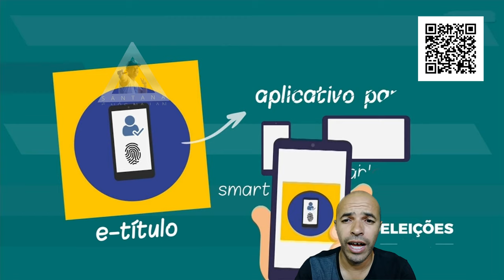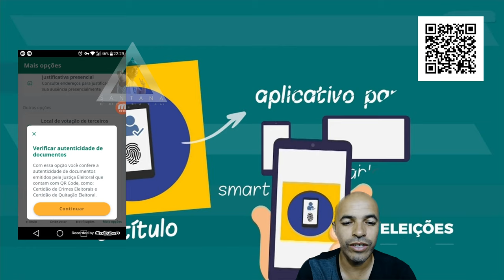Como Verificar a Autenticidade de doc Eleitoral no App E Título